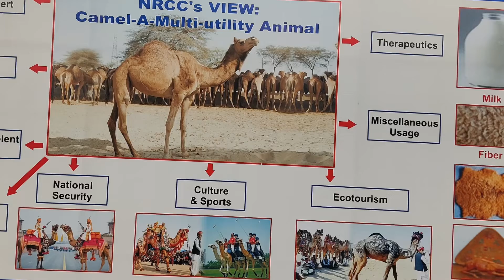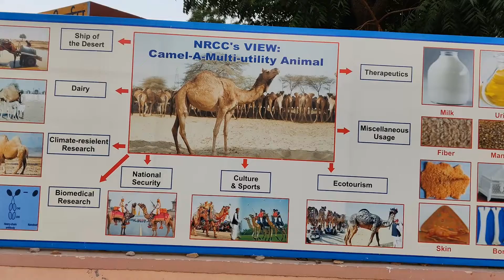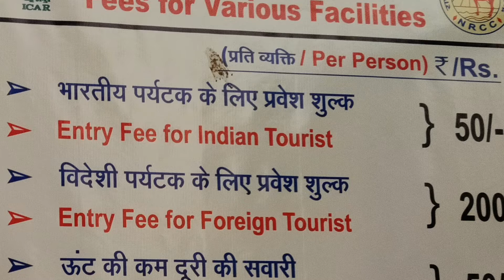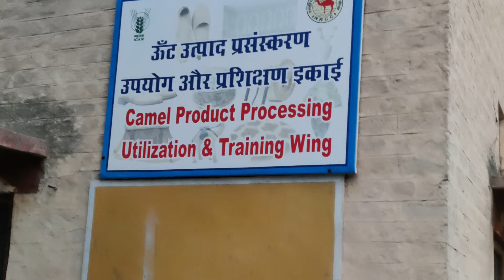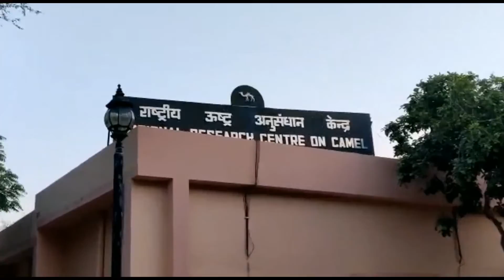With 'Ships of the Desert!' മരുഭൂമിയിലെ കപ്പലുകൾക്കൊപ്പം!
Many of us are familiar with different types of cattle farms. But the camel farm in the National Research Centre on Camel (NRCC) in Bikaner of Rajasthan state is something different. NRCC focuses on camel breeding and health, utilisation of camel milk and its byproducts like ice-cream made of it, which makes it a one-of-a-kind institute in India. This centre adds a golden feather to the cap of Bikaner’s tourism. Tourists can enjoy and explore the Camel Museum, Camel Milk parlour, Dairy processing unit, camel safari etc here. This video is trying to explore the camel centre at Bikaner. It is a place recommended for school children. By visiting here and understanding the characteristics of different breeds of camels we will come to know the importance of camels in the socio-economic development of a state like Rajasthan. It is nearly 8km from Bikaner city centre. If you have a local person with you who has an understanding about this centre and its activities it will be more helpful during the visit. We were lucky to get the help of Mr Kaushal Pandey who is serving as a guide.